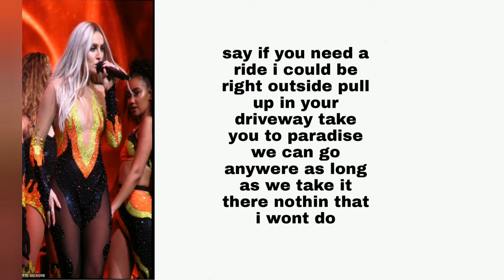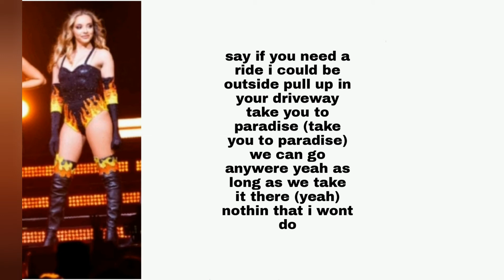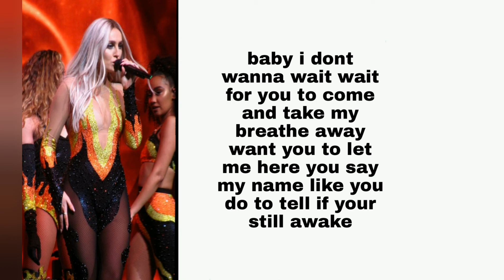Rendezvous ~littlmix~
intro made by mixerjessII